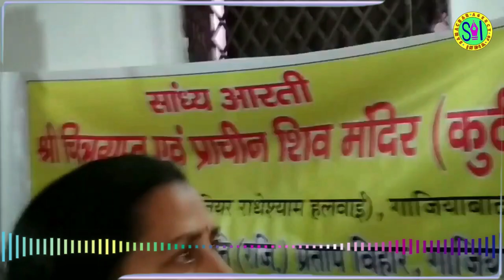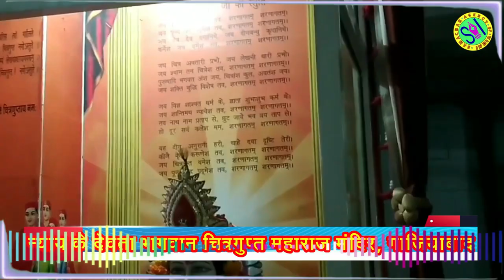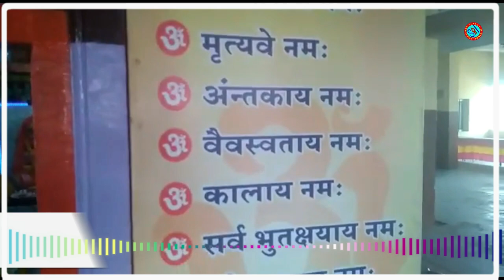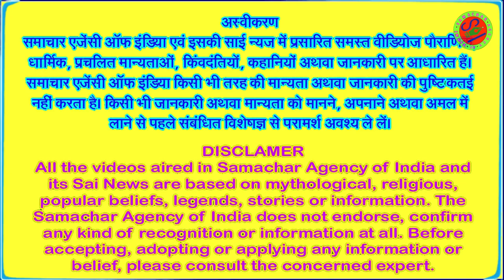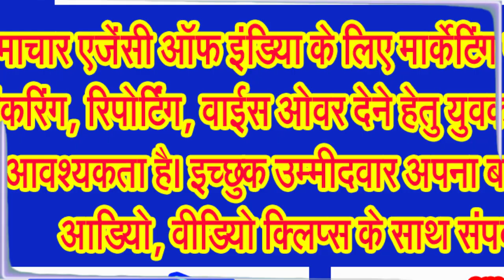न्याय के देवता धर्मराज भगवान चित्रगुप्त महाराज की पूजन कथा के बारे में जानिए विस्तार से . . .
जानिए पुलत्स्य महर्षि ने क्या कहा न्याय के देवता धर्मराज भगवान चित्रगुप्त महाराज के बारे में गंगेय जी से
महर्षि पुलस्त्य ने भीष्म पितामह से कहा कि अब आपको उस दुष्ट राजा का कर्म फल सुनाता हूँ हे भीष्म कार्तिक शुक्ल पक्ष की उत्तम तिथि द्वितीय को पवित्र होकर सभी कायस्थ न्याय के देवता धर्मराज भगवान चित्रगुप्त महाराज का पूजन करते थे। वे भक्ति भाव से परिपूर्ण होकर धूप दीपादि कर रहे थे देव योग से राजा सौदस भी घूमता हुआ वहां पंहुचा और पूजन देखकर पूछने लगा यह किसका पूजन कर रहे हो तब वे लोग बोले की राजन हम लोग न्याय के देवता धर्मराज भगवान चित्रगुप्त महाराज की शुभ पूजा कर रहे हैं।
यह सुनकर राजा सौदस ने कहा की में भी न्याय के देवता धर्मराज भगवान चित्रगुप्त महाराज की पूजा करूँगा, यह कहकर सौदस ने विधि पूर्वक स्नानादि कर मन से न्याय के देवता धर्मराज भगवान चित्रगुप्त महाराज की पूजा की, इस भक्तियुक्त पूजा करने से उसी क्षण राजा सौदस पाप रहित होकर स्वर्ग चला गया। इस प्रकार न्याय के देवता धर्मराज भगवान चित्रगुप्त महाराज का प्रभावशाली इतिहास मैंने आपसे कहा। अब हे तृप श्रेष्ठ और क्या सुनने की आपकी इक्षा है। यह सुनकर भीष्म पितामह ने महर्षि पुलस्त्य मुनि से कहा हे विपेन्द्र किस विधि से वहां उस राजा सौदस ने न्याय के देवता धर्मराज भगवान चित्रगुप्त महाराज का पूजन किया जिसके प्रभाव से हे मुनि राजा सौदस स्वर्ग लोक को चला गया।
श्री पुलस्त्य मुनि जी बोले हे भीष्म न्याय के देवता धर्मराज भगवान चित्रगुप्त महाराज के पूजन कि संपूर्ण विधि में आप से कह रहा हूँ घृत से बने निवेध, ऋतुफल, चन्दन, पुष्प, रीप तथा अनेक प्रकार के निवेध, रेशमी और विचित्र वस्त्र से मेरी, शंख मृदंग, डिमडिम अनेक बाजे का भक्ति भाव से पतिपूर्ण होकर पूजन करें। हे विद्वान नवीन कलश लाकर जल से पतिपूर्ण करें उस पर शक्कर भरा कटोरा रखें और यतनपूर्वक पूजन कर ब्राम्हण को दान देवें।
पूजन का मंत्र भी इस प्रकार पढ़े दवात कलम और हाथ में खल्ली लेकर पृथ्वी में घूमने वाले हे न्याय के देवता धर्मराज भगवान चित्रगुप्त महाराज आपको नमस्कार हे न्याय के देवता धर्मराज भगवान चित्रगुप्त महाराज आप कायस्थ जाती में उत्पन्न होकर लेखकों को अक्षर प्रदान करते हैं। जिसको आपने लिखने की जीविका दी है। आप उनका पालन करते हैं। इसलिये मुझे भी शांति दीजिए। हे राजेन्द्र कुरूवंश को बढाने वाले हे भीष्म इन मंत्रो के संकल्प पूर्वक न्याय के देवता धर्मराज भगवान चित्रगुप्त महाराज का पूजन करना चाहिये। इस प्रकार राजा सौदस ने भक्ति भाव से पूजन कर निज राज्य का शासन करता हुआ कुछ ही समय में मृत्यु को प्राप्त हुआ हे भारत यमदूत राजा सौदस को भयानक यमलोक में ले गये। न्याय के देवता धर्मराज भगवान चित्रगुप्त महाराज ने यमराज से पूछा की यह दुराचारी पाप कर्मरत सौदस राजा है। जिसने अपनी प्रजा से पापकर्म करवाया है। इस प्रकार धर्मराज से पूछे गये धर्माधर्म को जानने वाले महामुनि न्याय के देवता धर्मराज भगवान चित्रगुप्त महाराज जी हंसकर उस राजा के लिये धर्म विपाक युक्त शुभ वचन बोले हे धर्मराज यह राजा यद्यपि पाप कर्म करने वाला पृथ्वी में प्रसिद्ध है। और में आपकी प्रसन्नता से पृथ्वी में पूज्य हूँ हे स्वामिन आपने ही मुझे वह वर दिया है। आपका सदेव कल्याण हो आपको नमस्कार है। हे देव आप भली भाँती जानते है और मेरी भी मति है की यह राजा पापी है तब भी इस राजा ने भक्ति भाव से मेरी पूजा की है इससे में इससे प्रसन्न हूँ। हे इष्टदेव इस कारण यह राजा बैकुंठ लोक को जाए।
न्याय के देवता धर्मराज भगवान चित्रगुप्त महाराज का यह वचन सुनकर यमराज ने राजा सौदस का बैकुंठ जाने की आज्ञा दी और राजा सौदस बैकुंठ लोक को चले गए श्री पुल्सत्य मुनि जी ने कहा हे भीष्म जो कोई सामान्य पुरुष या कायस्थ न्याय के देवता धर्मराज भगवान चित्रगुप्त महाराज जी की पूजा करेगा वह भी पाप से छूटकर परमगति को प्राप्त करेगा। हे गंगेय आप भी सर्व विधि से न्याय के देवता धर्मराज भगवान चित्रगुप्त महाराज की पूजा करिये। जिसकी पूजा करने से हे राजेन्द्र आप भी दुर्लभ लोक को प्राप्त करेंगे। पुलस्त्य मुनि के वचन सुनकर भीष्म जी ने भक्ति मन से न्याय के देवता धर्मराज भगवान चित्रगुप्त महाराज जी की पूजा की। न्याय के देवता धर्मराज भगवान चित्रगुप्त महाराज की दिव्य कथा को जो श्रेष्ठ मनुष्य भक्ति मन से सुनेगे वे मनुष्य समस्त व्याधियों से छूटकर दीर्घायु होंगे और मरने पर जहाँ तपस्वी लोग जाते है, ऐसे विष्णु लोक को जायेंगे . . .